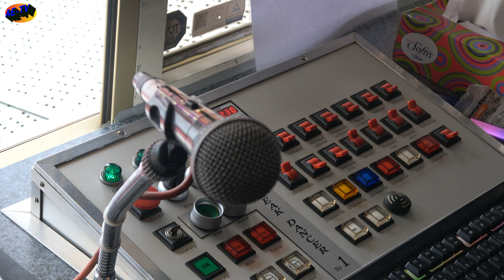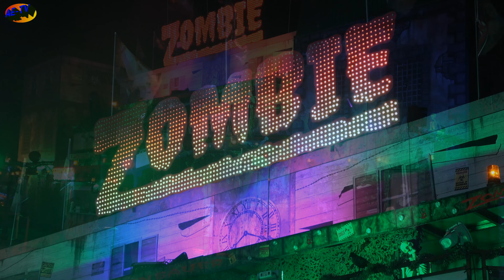Braunschweiger Frühjahrsmesse 2024 XXL Rundgang mit Onrides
Am Freitag den 12. April ist in Braunschweig auf dem Schützenplatz an der Hamburger Straße die Frühjahrsmesse gestartet.
Es ist mit 22 Fahrgeschäften der Größte Rummel der letzten 30 Jahre.
Ich war mit der Kamera vor Ort und habe  für Euch ein paar schöne Bilder gemacht.

Meine Ausrüstung

Kamera:
2 x Sony FDR AX 53 Ultra HD
Gopro Hero 10  Black + Media Mod
DJI Osmo Pocket 3 (NEU)

Kamera Zubehör
Ameran LED Video Lampe
Sound Blessed Mikrofon

Nachbearbeitung:

PC
AMD Ryzen 7 3700X
32GB DDR 4 Ram
Grafik MSI Ge Force GTX 1660 Super
SSD M2 PCIe 1 TB SSD Festplatte + 12 TB Externe Festplatten

Schnittsoftware:
Coral Video Studio 2023 Ultimat
Cyber Link Powe Director 2024 Ultimate (Neu)